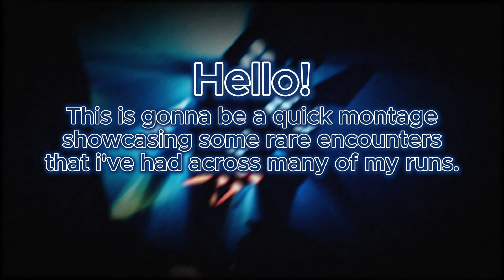Pressure | Rare Encounters (Montage)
filled and filled with secrets